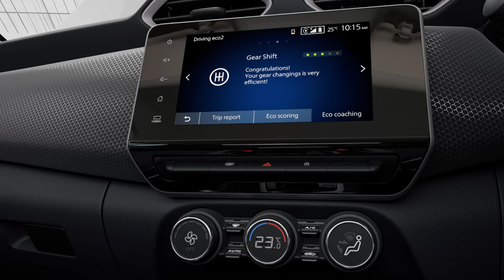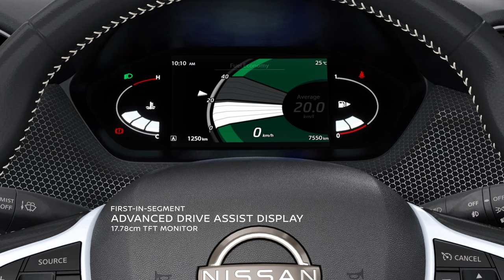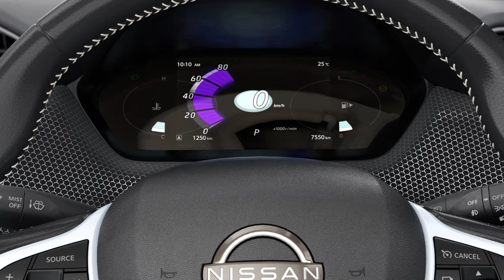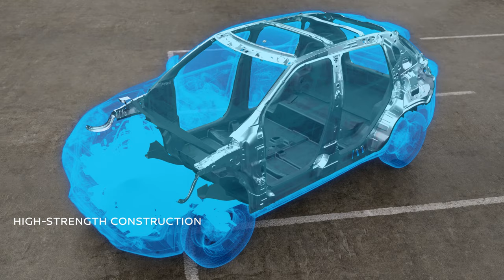The Big, Bold, Beautiful Nissan Magnite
IgniteYourCarisma with the Big, Bold and Beautiful Nissan Magnite. Everything you need to know about the Carismatic SUV is all here. From its dynamic styling, impressive tech to best-in-class features that make it stand apart.